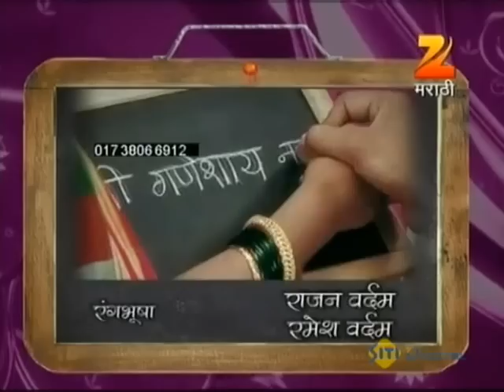Unch Maza Zoka | Full EP - 278 | Women Empowerment | Sharad Ponkshe, Kavita Lad